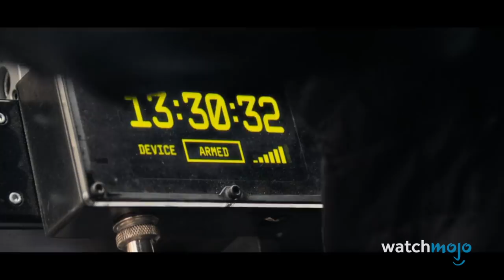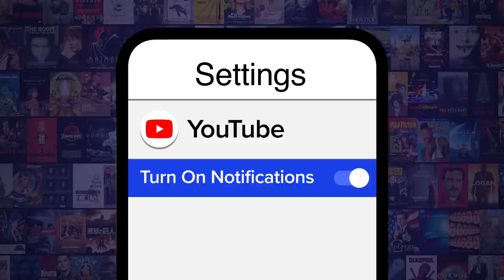Top 10 Action Movies That Were Way Better Than We Expected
Who doesn’t like a pleasant surprise? For this list, we’re counting down action films that far surpassed expectations. Our list includes action-packed adventures such as “Dredd” (2012), “The Matrix” (1999), “John Wick” (2014), “The Terminator” (1984), “Mad Max: Fury Road” (2015), and more! Which of these action movies most surprised YOU?

Disagree with our rank? Check out the voting page for this topic and have your say!
Special thanks to our user Lionel Gilmore for suggesting this idea!